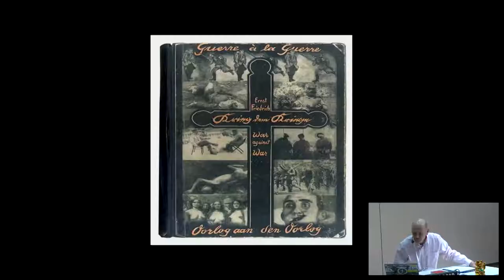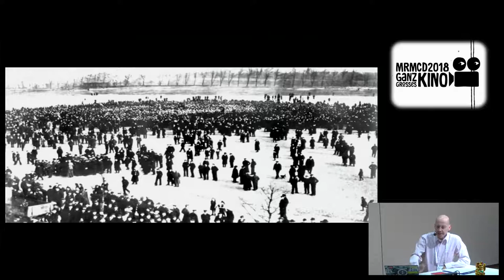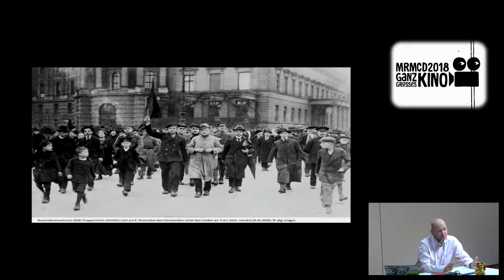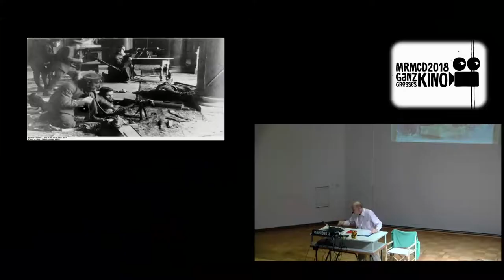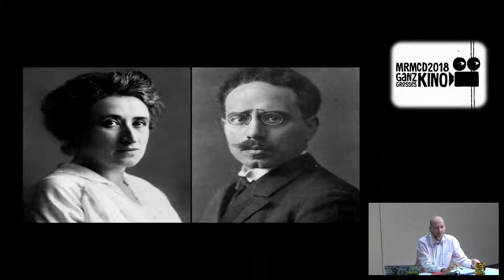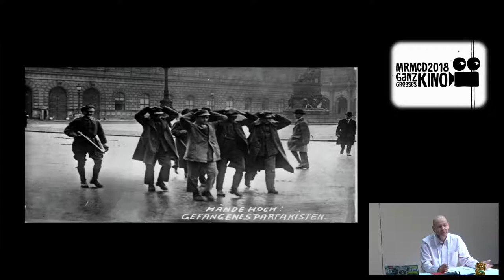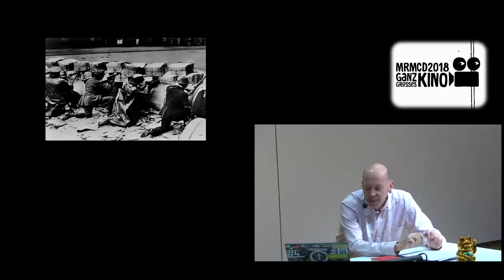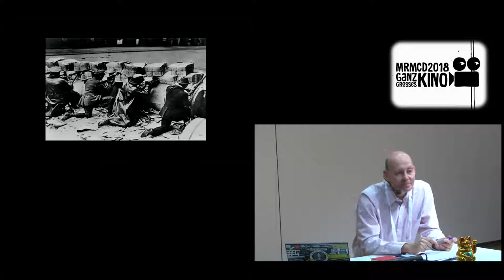MRMCD2018 Die Deutsche Revolution 1918/19 – Eine Medaille mit zwei ganz verschiedenen Seiten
Die Revolution vom 9. November 1918 beendete den Ersten Weltkrieg, in dessen Verlauf 10 Millionen Menschen starben.
Auf der einen – hellen – Seite brachte die Revolution ein demokratisches Deutschland mit einer modernen Verfassung hervor. Diese beinhaltete ein gleiches Wahlrecht, das erstmals Frauen die politische Teilhabe ermöglichte. Die Monarchie war nunmehr Geschichte. Es herrschte Freiheit für Kunst und Wissenschaft, Bildung sollte allen offen stehen.

Auf der anderen – dunklen – Seite stehen Grausamkeiten gegen politische Gegner und gegen die Bevölkerung. Karl Liebknecht und Rosa Luxemburg wurden 1919 ermordet, als sie die weitergehende soziale Revolution einforderten und sich Hunderttausende zu diesem Ziel bekannten. Diesen Forderungen stellte die sozialdemokratische Regierung Soldaten entgegen, die  unter der Zivilbevölkerung wüteten. Es kam zu unbeschreiblichen Gemetzeln in Berlin und München.

Die politischen Folgen waren äußerst weitreichend. SPD und KPD standen sich verfeindet und weitgehend handlungsunfähig gegenüber, Zentrum und Liberale trugen die Demokratie über ein Jahrzehnt. Angesichts des aufkommenden Nationalsozialismus mit seiner Verachtung für alles Demokratische erwies sich der gesellschaftliche Konsens als zu dünn. Nach dem Zweiten Weltkrieg zeigte sich vollends, was Deutschland an der Weimarer Republik verloren hatte. Die Bundesrepublik knüpfte wieder an sie an und stärkte noch einmal die demokratischen Elemente der Verfassung.

Für den Vortrag im Rahmen einer Veranstaltung des ccc liegt ein Schwerpunkt auf den Trägern der Revolution und den gesellschaftlichen Kräften, die eine solche nicht wollten und alles in ihrer Macht Stehende unternahmen, damit die Umwälzung möglichst folgenlos blieb.

Christoph Regulski